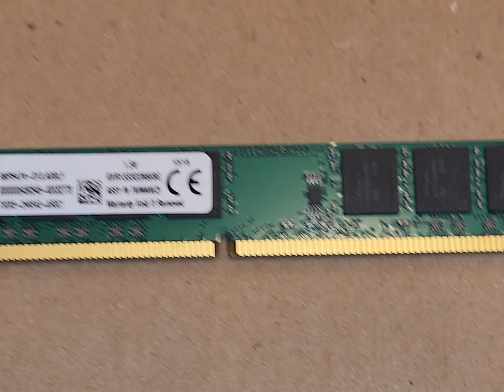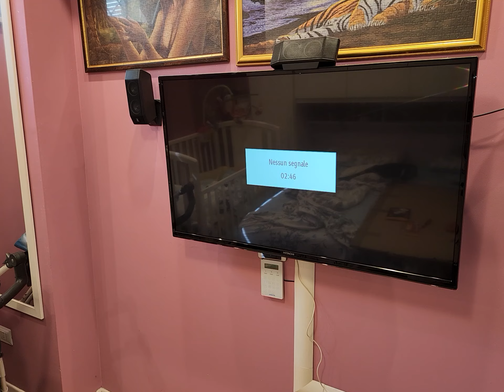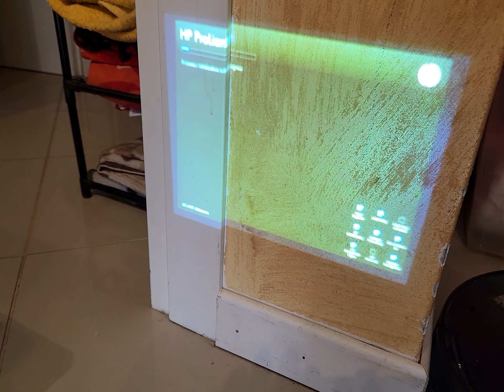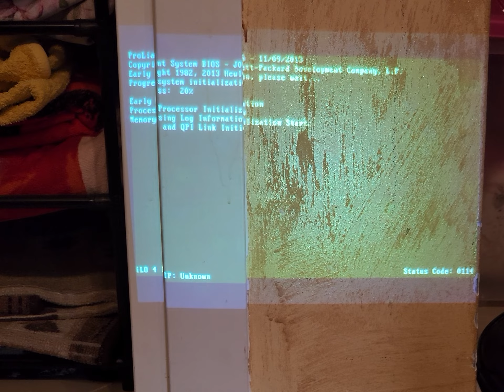Configurazione Hp Microserver Gen8 Ram uscita video HDMI con 4 hard disk SATA configurati RAID 0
HPE ProLiant MicroServer Gen8 è un server piccolo, silenzioso e dal design elegante, ideale per le micro e piccole imprese che desiderano creare il loro primo ambiente server IT. Con un fattore di forma di facile utilizzo e manutenzione, aiuta le aziende a raggiungere un server che fornisce un accesso migliore e sicuro ai dati, una maggiore efficienza nelle operazioni, riducendo al contempo le spese operative. HP ProLiant MicroServer Gen8 è disponibile con accesso senza attrezzi a dischi rigidi, memoria e slot PCI per installazione o aggiornamento semplici. Fino a due porte USB anteriori per consentire una semplice implementazione.
La licenza iLO Essentials fornisce la possibilità di connettere i supporti dal dispositivo client al server e ricevere avvisi e-mail relativi a eventi server. Questo piccolo gioiello dell’ingegneria permette di creare in autonomia e con pochissimo sforzo il vostro home server perfetto, grazie ai 4bay frontali per hard disk da 3.5″ potrai creare il tuo NAS personale in pochissimo tempo. Grazie al processore Intel Celeron G1610T a 2.3Ghz ed 8Gb di memoria Ram ECC espandibile, potrai gestire numerose macchine virtuali per le tue operazioni più critiche, o gestire senza alcun problema numerose applicazioni Docker con Portainer. Grazie alla doppia porta Ethernet Gigabit, non sarai mai tagliato fuori dalla rete, infatti potrai gestire il tuo loadbalancing direttamente sulla macchina o creare un Bonding per una sicurezza maggiore. Il servizio iLo, con porta Ethernet dedicata permette inoltre una gestione remota della macchina dall’accensione al caricamento della ISO, con mouse e tastiera virtualizzati, non saranno necessari costosi KVM aggiuntivi. Il Controller Raid Intergrato HPE Dynamic Smart Array B120i consente la creazione e gestione Raid Hardware direttamente tramite una chiara e sicura interfaccia grafica. Inoltre grazie alle nostre configurazione avrai a disposizione con doppio disco da 3Tb oppure 4x 3Tb Sata. Alcuni degli impieghi che possiamo suggerirvi per il ProLiant Microserver Gen8 potrebbero essere, server con Ubuntu server oppure CentOS. Una macchina perfetta per il self hosting con Truenas Core o OpenmediaVault oppure la nostra preferita ProxMox baremetal sul quale creare le voste macchine virtuali VM preferite.

Hard Disk dischi rigidi marca Seagate Barracuda ST3000DM007, 3.5", 3 TB, 5400 Giri/min
Certificati di sostenibilità
RoHS

Peso e dimensioni
Larghezza
101,6 mm

Profondità
147 mm

Peso
490 g

Altezza
20,2 mm

Altre caratteristiche
Tempo di ready
10 s

Condizioni ambientali
Intervallo temperatura di funzionamento
0 - 60 °C

Intervallo di temperatura
-40 - 70 °C

Vibrazione di funzionamento
0,25 G

Range di umidità di funzionamento
5 - 90%

Umidità
5 - 95%

Vibrazione di non-funzionamento
3 G

Altitudine di funzionamento
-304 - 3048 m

Altitudine di non-funzionamento
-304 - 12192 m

Shock di funzionamento
80 G

Shock di non-funzionamento
300 G

Gestione energetica
Consumi
5 W

Consumi (modalità stand-by)
0,25 W

Consumo energetico (inattivo)
2,5 W

Corrente di start-up
2 A

Tensione di esercizio
5 / 12 V

Caratteristiche
Capacità hard disk
3 TB

Interfaccia
Serial ATA III

Velocità di rotazione hard disk
5400 Giri/min

Dimensione hard disk
3.5"

Componente per
PC

Dimensione del buffer HDD
256 MB

Latenza media
6 ms

Tipo
HDD

Byte per settore
4096

Numero testine hard disk
3

Ciclo avvio/ferma
300000

Velocità di trasferimento dell'interfaccia del disco rigido
6 Gbit/s

Dati logistici
Numero di cartoni per pallet
40 pz

Codice del Sistema Armonizzato (SA)
84717050

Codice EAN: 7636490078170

Memoria RAM banco Kingston Technology ValueRAM Memoria, 1333 MHz, DDR3, Non-ECC, CL9, DIMM, 240-pin, 1.5 V, 8 GB

Lettore masterizzatore blue ray Panasonic - Masterizzatore interno Sata Blu-ray BD-MLT UJ272 (con pannello frontale nero), ultra slim, altezza 9,5 mm